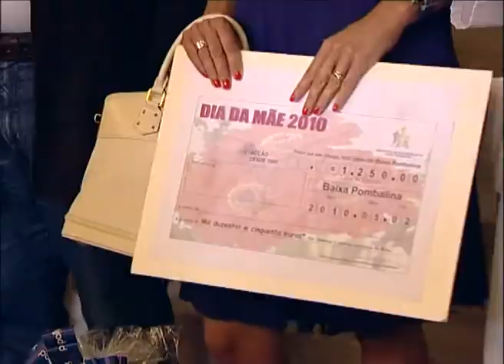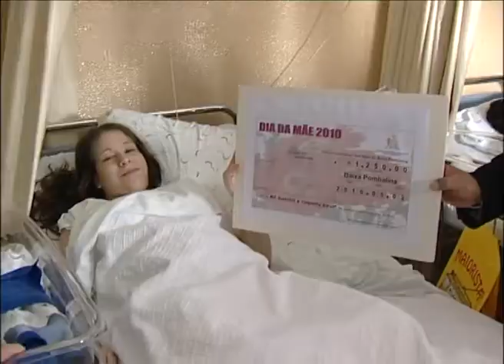Dia da Mãe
A Associação de Dinamização da Baixa Pombalina, à semelhança de anos anteriores, prestou homenagem às mães lisboetas, com a entrega de flores e lembranças na Maternidade Alfredo da Costa. As duas primeiras mães do dia receberam um cheque-oferta de 2 500 euros em compras, uma forma de incentivar o comércio na Baixa. Este ano, a madrinha do evento foi a apresentadora Bárbara Guimarães.